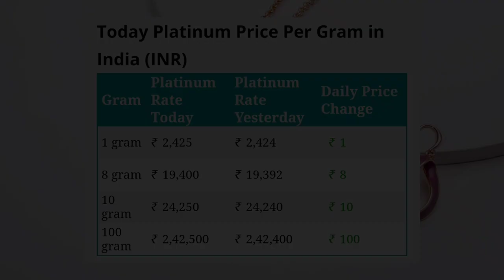18 April 2022 | Platinum Rate Today | Sona Chandi Bhav Live | Aaj Ka Bhav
Hello everyone
platinum rate in tamil,
platinum rate today in chennai,
platinum rate vs gold rate,
platinum rate malayalam,
platinum rated house,
platinum rate in pakistan,
platinum rate today,
platinum ring rate,
platinum gold rate,
platina bike rate,
platinum bracelet rate,
platinum chain rate,
platinum red big ear rate,
platinum gram rate,
platinum red guppy rate,
platinum kya rate hai,
platinum rate in india,
today platinum rate in telugu,
platinum jewellery rate,
platinum ka rate,
white platinum ka rate kya hai,
rate of platinum per gram,
rate of platinum,
1 gram platinum rate,
platinum price in india,
platinum price in india 2022,
platinum price in india 2021,
platinum price vs gold,
platinum price per gram,
platinum price tamil,
platinum price 2022,
platinum price telugu,
platinum amplifier price list,
platinum arowana price,
platinum angelfish price,
platinum ring and price,
gold and platinum price,
diamond and platinum price comparison,
platinum price bike new model,
platinum bracelet price,
platinum bar price philippines,
platina bike price,
platinum bar price,
platinum price in bangladesh,
platinum bajaj bike price,
fisher price platinum bassinet,
platinum price chart,
platinum price crash 2008,
platinum chain price in india,
platinum chain price,
platinum chain price in bangladesh,
platinum coin price,
platinum chain price tamil,
platinum car price,
platinum vs diamond price,
platinum panda dori price,
platinum ring with diamond price,
platinum ring price without diamond,
platinum earrings price,
platinum earrings price tanishq,
platinum price forecast,
platinum facial price in parlour,
platinum futures price,
platinum ring price for girl,
platinum arowana fish price in india,
platinum guppy fish price,
platinum gar fish price in india,
platinum koi fish price,
platinum gold price,
platina gadi price,
platinum guppy price,
platinum 1 gram price,
platinum vs gold price in india,
starex platinum g6 price,
platinum ka price kya hai,
platinum ring price in hindi,
platinum piano xl hdd price in philippines,
2022 tundra platinum hybrid price,
platinum price in tamil,
platinum price in telugu,
platinum price in pakistan,
platinum price in nepal,
platinum jewellery price,
platinum jewellery price per gram,
platinum jewelry price,
platinum jewelry price per gram,
platinum jewellery price in bangladesh,
platinum jewellery price in india,
platinum jr price,
platinum karaoke price list,
platinum kada price,
platinum ki price,
platinum facial kit price,
platinum ring price in kolkata,
platinum junior 2 karaoke price,
platinum karaoke player price list in philippines,
fisher price platinum luminate bassinet,
perfectil platinum price sri lanka,
johnnie walker platinum label price,
platinum necklace price,
platinum necklace price in india,
platinum ring price in nepal,
platina price on road,
price of platinum,
price of platinum ring in india,
price of platinum per gram,
price of platinum videoke player,
platinum price predictions,
platinum player price,
platinum panda price,
platinum pk10 price,
platinum price in philippines,
platinum ring price,
platinum ring price in bangladesh,
platinum ring price in tamil,
platinum ring price in india,
platinum ring price in telugu,
platinum ring price malayalam,
platinum ring price tanishq,
platinum stone price,
platinum speaker price philippines,
platinum stud price,
cona platinum switch price,
pleasure platinum scooty price,
platinum videoke set price,
hamaan platinum series price,
platinum price today,
platinum ring price tamil,
platinum ring price today,
platinum price vs gold in hindi,
platinum watch price,
platinum wire price,
platinum chain with price,
platinum necklace with price,
platinum pendant with price,
platinum mangalsutra with price,
platinum ring with price,
platinum 190 price,
platinum pk 10 price philippines,
1kg platinum price,
1 gram platinum price,
platinum 1 gram price tamil,
1 gram platinum ring price,
platinum price 2021,
platinum ring price 2022,
platinum ring price 2021,
platinum karaoke price 2021,
platinum junior 2 price raon,
kbox 2 platinum price,
platinum reyna 3 price philippines,
platinum reyna 3c price